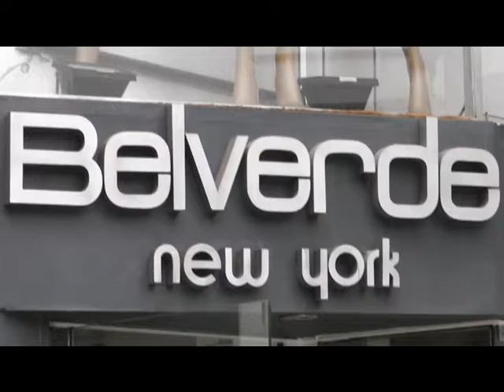Backstage Photo Shoot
Colección Otoño-Invierno 2012